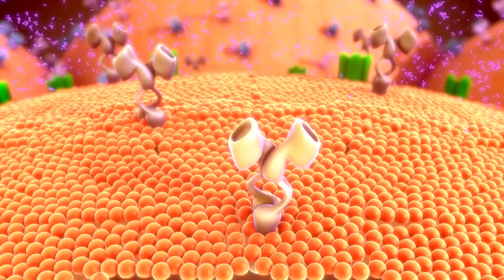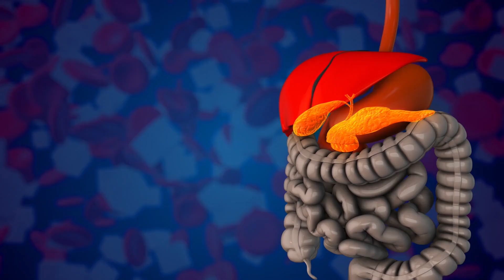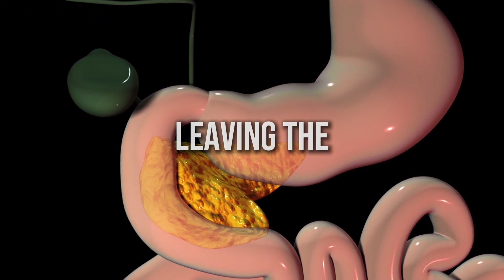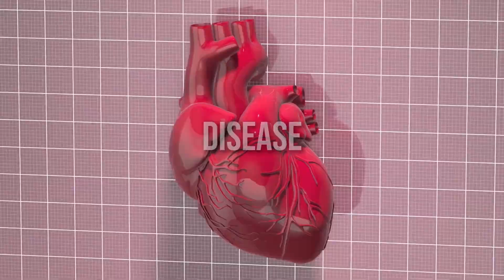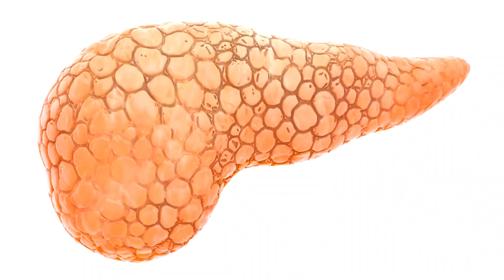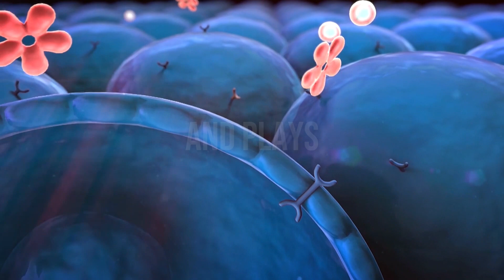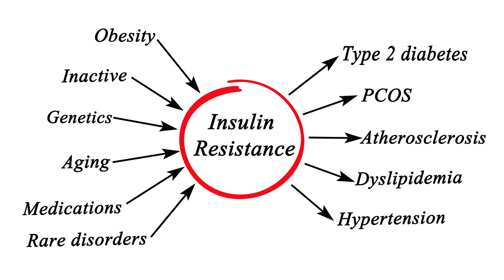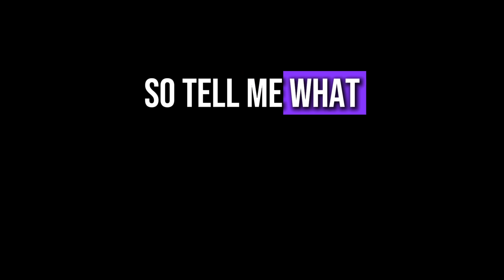How Insulin Works - Insulin Resistance & High Blood Sugar Simplified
Have you ever wondered how insulin works in our bodies and what happens when we develop insulin resistance? In this video, we'll break down the complex process of insulin and glucose regulation in a simple and easy-to-understand way.

We'll explore the role of the pancreas in producing insulin and how this hormone helps regulate blood sugar levels. You'll learn about the connection between insulin resistance, high blood sugar, and the development of type 2 diabetes.

We'll also discuss the symptoms of insulin resistance and high blood sugar levels, as well as the risk factors contributing to these conditions, such as belly fat and an unhealthy diet.

Additionally, we'll provide insights into how to manage insulin resistance through lifestyle changes, including an insulin resistance diet and exercise routines that can help improve insulin sensitivity and promote fat burning.

Whether you have prediabetes, type 2 diabetes, or simply want to understand how insulin works in the body, this video is a must-watch. Join Matilda Pang, a holistic health coach, as she simplifies the complex mechanisms of insulin, blood sugar, and diabetes.

Get ready to gain valuable knowledge and practical tips for maintaining healthy glucose levels and preventing insulin resistance-related complications.

If you suffer from a chronic disease or with medical history, please consult your doctor, dietitian, health coach, nutritionist or a healthcare practitioner before using any of the recommendations in the video.

ABOUT MATILDA PANG
💃 Matilda is a certified clinical aromatherapist, NAHA aromatherapy course master trainer, entrepreneur and a former banker with a passion to empower women to live a life of health and wealth.
CONNECT WITH MATILDA PANG
🎓 INTERNATIONALLY ACCREDITED AROMATHERAPY COURSE (NAHA CERTIFIED)
📚 BOOKS ON USING ESSENTIAL OILS
🎥 MY RECORDING EQUIPMENT
Holistic Health @ Matilda is a holistic health channel by Matilda Pang! As a certified NAHA aromatherapy master trainer and holistic health coach, Matilda shares valuable health and wellness tips for women. Drawing from her personal experience with PCOS and insulin resistance, she offers insights on natural remedies and essential oils to support the endocrine system and overall well-being.

Discover the secrets to managing conditions like diabetes, heart disease, and high blood pressure through nutrition facts and low carb lifestyle choices. Learn how to balance blood sugar, reduce cholesterol, and maintain a healthy liver. Explore natural cures for pain, cancer prevention, and anti aging techniques.

Matilda's channel covers a wide range of topics, including:
- Stroke awareness & heart health
- The benefits of essential oils
- Top health and wellness tips for women
- How to avoid harmful food & maximize nutrition
- Natural remedies & health tips for various health concerns